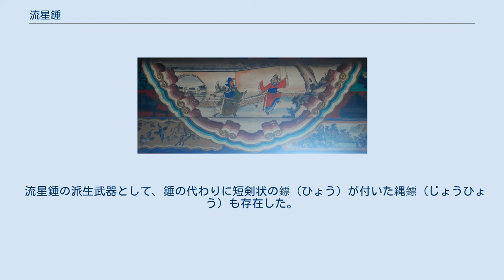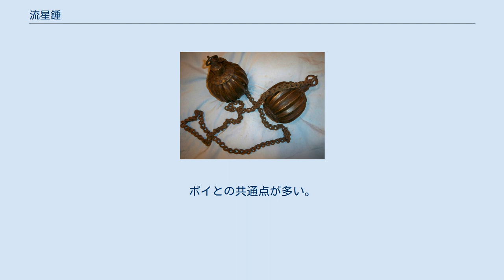流星錘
流星錘 三国志演義の関羽と流星鎚を構える卞喜（頤和園） 流星錘（りゅうせいすい）は中国の武器の一つ。
流星鎚（りゅうせいつい）とも呼ばれる。
 3メートルから10メートル程度の縄や鎖の先端に金属製の錘（スイ、「おもり」のこと）を付け、その錘を当てて攻撃する。
錘の形は様々であり、重量も使用者の好みによって異なるが、軽すぎるものは威力が劣るため、一定の重量が必要である。
流星錘には錘が1つしかない単流星と縄の両端に錘を付けた双流星が存在し、単流星は縄の端を、双流星は縄の中間を持ち、相手に投げるか振り回すなどして相手に攻撃を加える。
武器の性質上、隠しやすく回収性も高い。
 遠心力で加速した錘による打撃力は非常に高く、急所に当たれば確実に昏倒するか死亡するだけの威力がある。
練習用にアルミニウム製の錘を使用した物であってもコンクリートのブロックを粉砕し、練習中に頭にぶつけて昏倒した例もある。
 流星錘の派生武器として、錘の代わりに短剣状の鏢（ひょう）が付いた縄鏢（じょうひょう）も存在した。
 宋代に西域より伝わった多節棍などの武器の鎖部分が縄に変わっていったものと考えられる。
明代には武術だけでなく、軍の装備として広まっていたことも判明している。
 メテオとは、ジャグリングの道具の1つ。
縄の両端にボールがついている。
流星とも呼ばれる。
 ルーツは古代中国の武器だといわれる。
スイングジャグリングに使う。
 ボールのかわりに大きな器に水を入れたものは水流星と、両端に火をつけたものを火流星（ファイアーメテオ）という。
ポイとの共通点が多い。